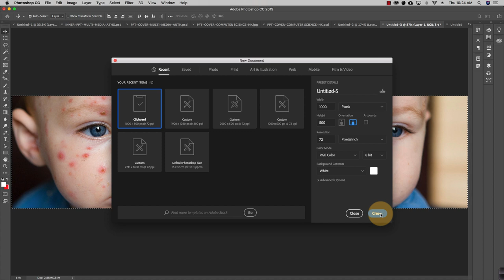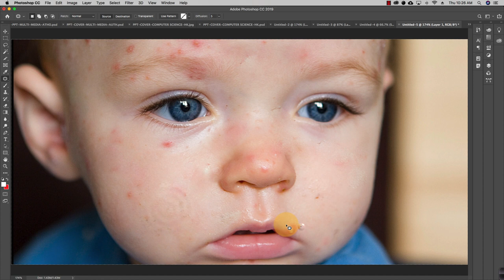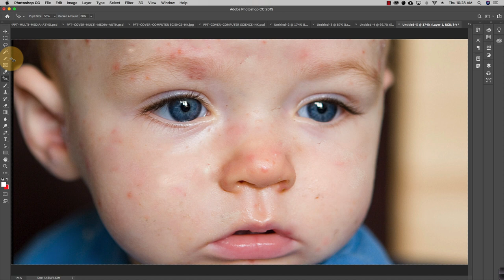Multimedia & Authoring 05 Content Aware tool & Healing Tool Adobe Photoshop